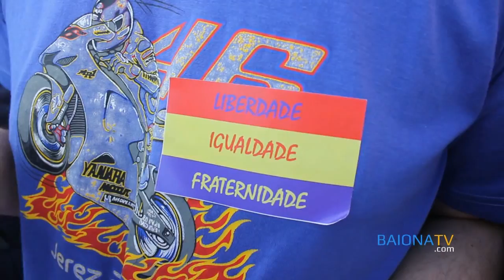BAIONATV - Concentración en A Ramallosa por la Tercera República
Concentración en A Ramallosa para exigir un referéndum en el que decidir si España continúa siendo una monarquía o una República. 2 de junio de 2014.